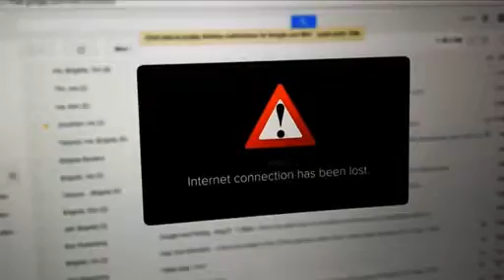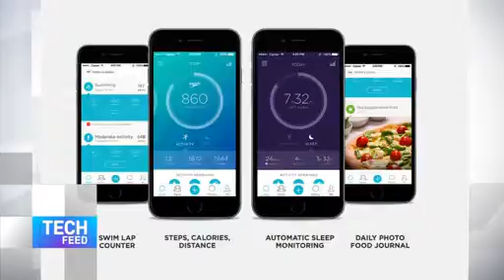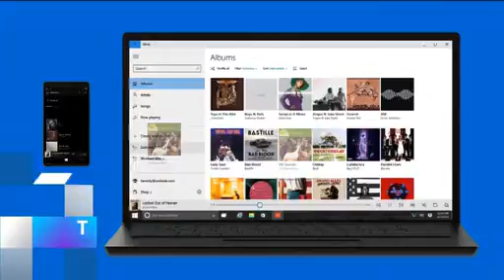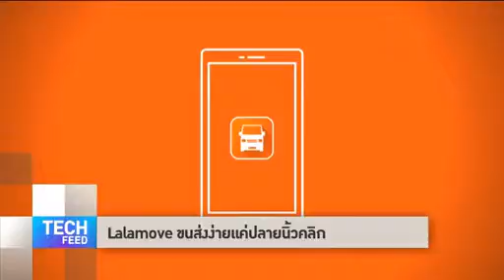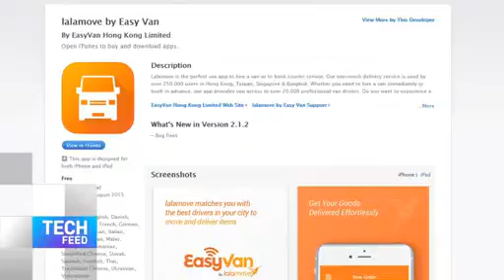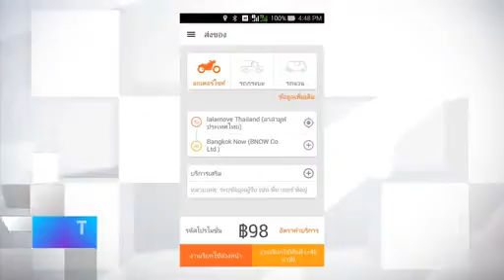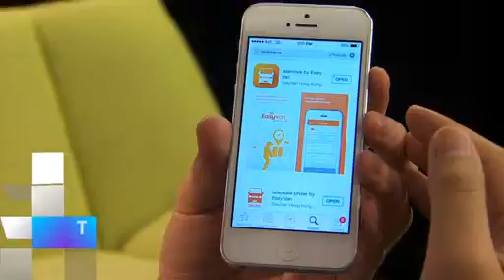Tech Feed 'Lalamove VoiceTV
Thank you Voice TV and Khun Suching for your interest in lalamove! On aired on Voice TV 19 August 2015